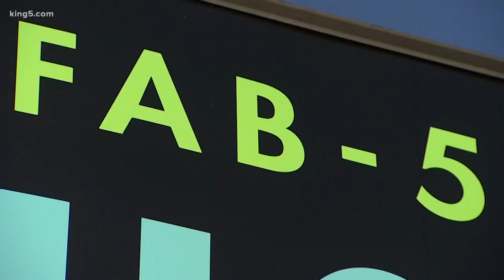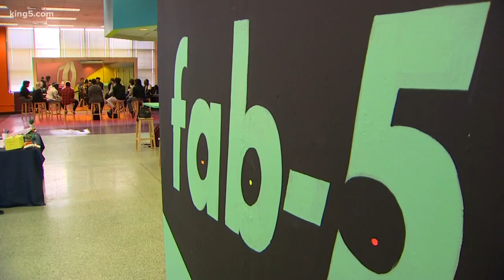Hip-hop artist Gifted Gab hosts writing workshop for Tacoma youth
A hip-hop artist from Seattle made a special visit to a creative space for under-served youth of color in Tacoma. KING 5's Jenna Hanchard tells us how "Gifted Gab" is inspiring young people to express themselves.